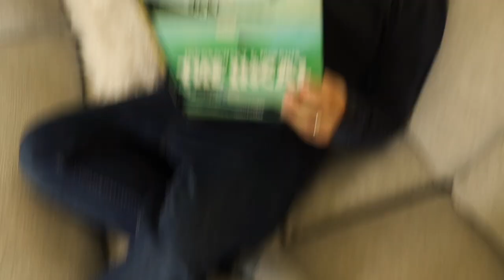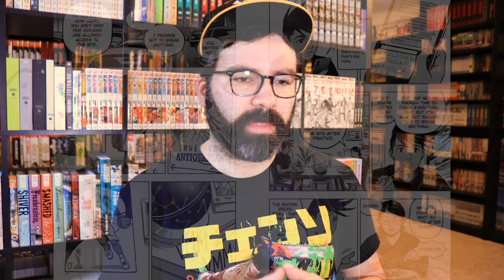World Piece Vol. 1 Review - Viz Originals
Thank you to Viz Media for sending me a copy of the first volume of their newest original series, World Piece!

Check out my thoughts on Josh Tierney and Agroshka's sci-fi action comic

Download the Key Comic Collector App and use the code "Omnibus" for a free two week subscription!